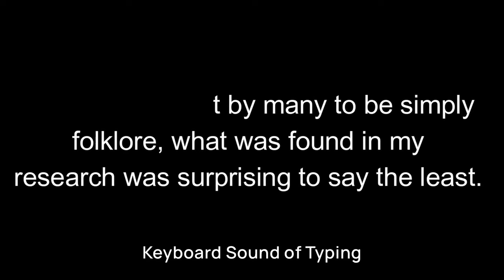Part 1: The Bell Witch & The Occult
Without you, this channel would not be possible!   Thank you to Gnostic TV for giving me a place to put such scandals up... Because man, what I found in this research was chilling... and something Youtube would never allow.